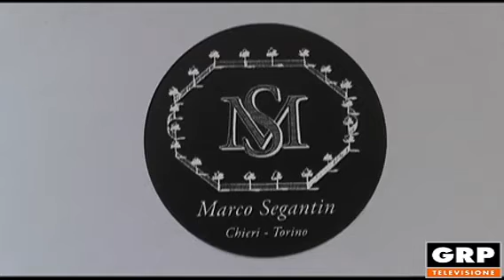TORINO: " Inaugurazione atelier Marco Segantin" - 18.11.2019 - GRP TV